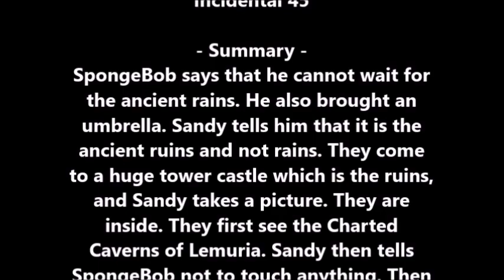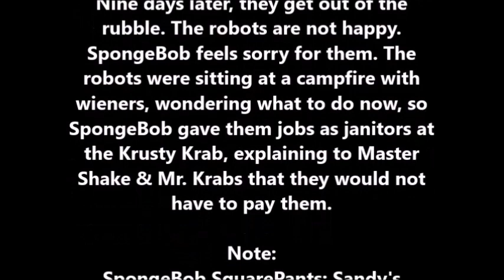SpongeBob SquarePants: Sandy's Vacation In Ruins will need to become a TV Film sometime soon